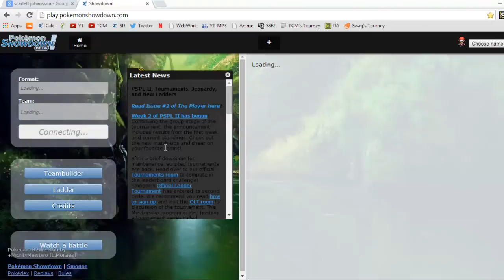My Thoughts On Victini Being Banned From UU. (Pokemon Showdown Parody)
Don't question me, just click on the vid and watch. xD An extremely in-depth (SIKE) explanation for my thoughts on the whole Victini being banned deal haha. Let's see if we can hit FORTY+ likes for this not-so-serious semi-MLG vid! :D